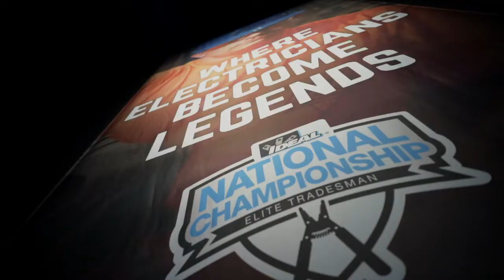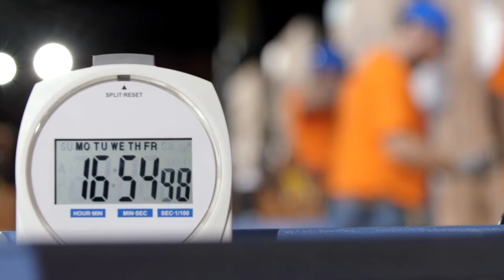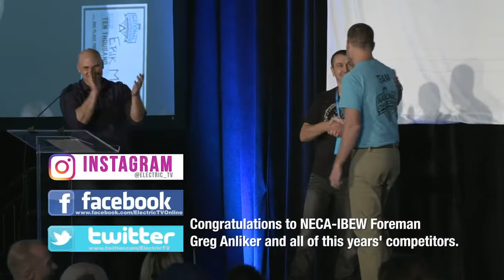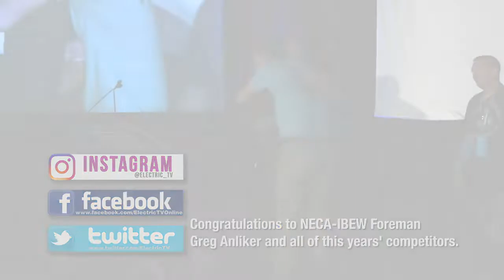America’s Best Electricians Compete at the 2018 ID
ElectricTV featured the 2018 IDEAL National Championship Weekend!